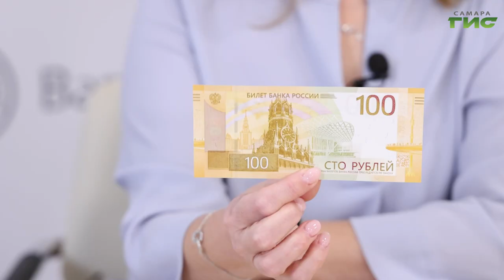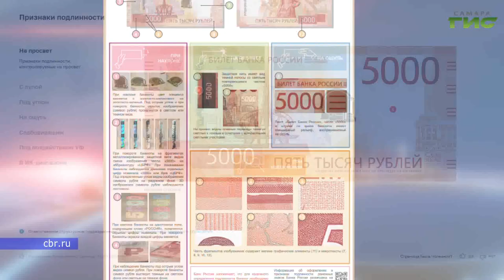Банк России выпустил новые банкноты: 100 и 5000 рублей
Банк России проводит модернизацию российских банкнот. Сейчас в обращении появляются новые купюры номиналом 100 и 5000 рублей. Почему не надо менять старые деньги на новые и как не стать жертвой фальшивомонетчиков, в нашем материале.